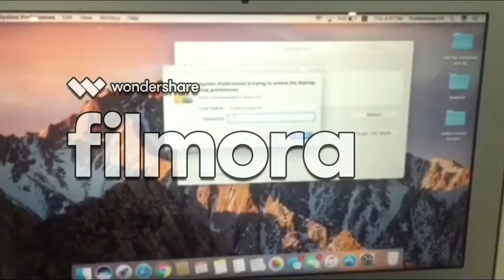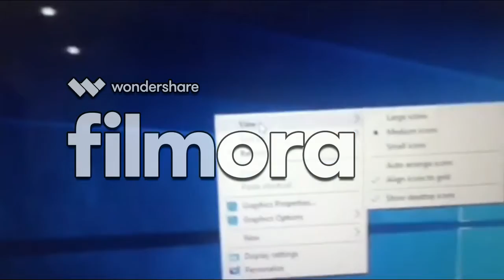Chuyển từ Mac OS sang Win 10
Cái này ko phải là giao diện gì cả. Vả lại video này dành cho các bạn đã cài xong Win 10 trên Macbook